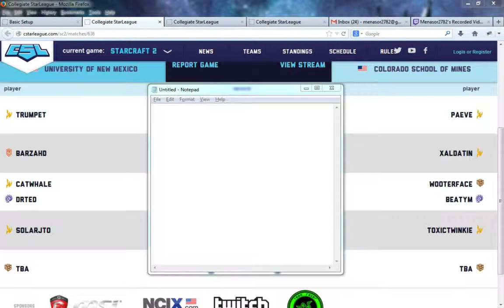University of New Mexico vs CO School of Mines | CSL Division 1 | Week 2 2013-2014 | Full Series